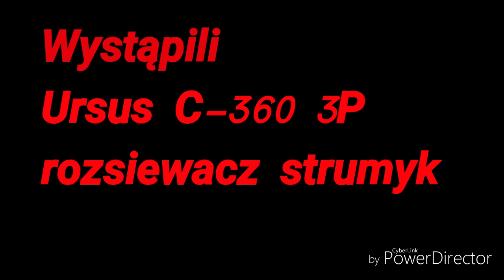Nawóz 2019/Ursus/Strumyk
Witam
Dziś film z nawozów 2019 na łąke
Wystąpili
Ursus C-360 3P
Rozsiewacz Strumyk